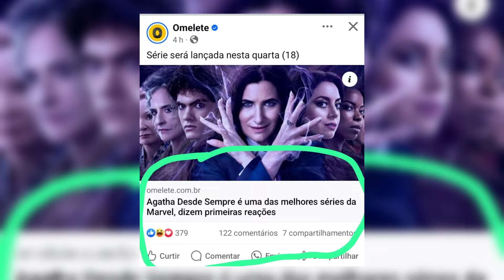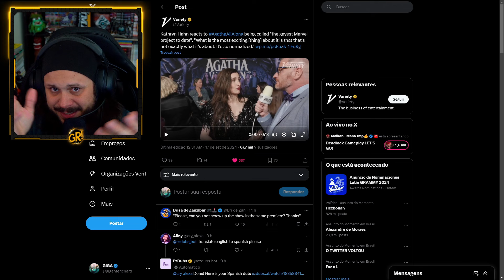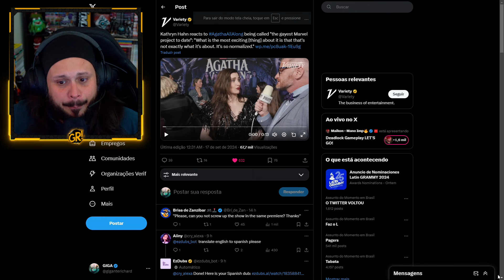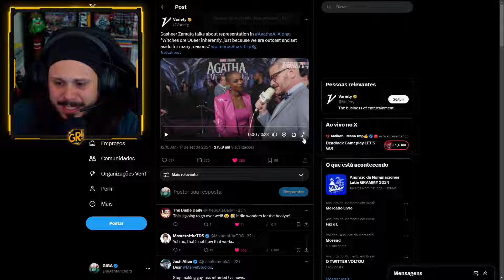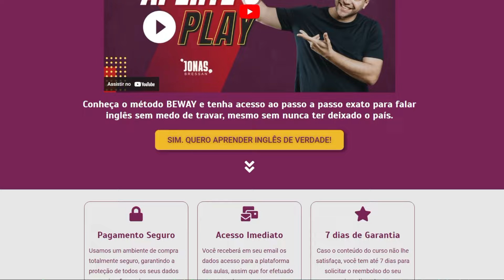AGATHA DESDE SEMPRE: A SÉRIE MAIS GAY DA MARVEL DE TODOS OS TEMPOS!